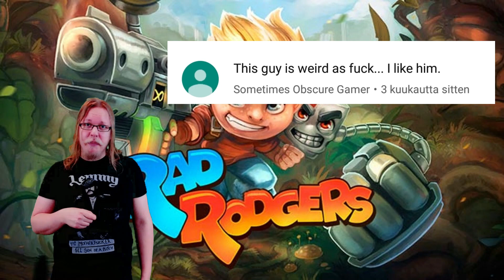Useless Fan Request - Rad Rodgers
First Useless Fan Request video is here!

Now this might not be the final form of how i do these but you never know.

Thanks for Sometimes Obscure Gamer for suggesting Rad Rodgers which can be found for PC, PS4, Nintendo Switch and Xbox One.

Truly an awesome game which i had missed totally.

Here is my Twitter by the way if you want to follow me there too!

Consoles i can do requests at the moment are listed down here:

NES
SNES
SEGA MASTER SYSTEM
SEGA MEGADRIVE/GENESIS
GAME BOY
PLAYSTATION 4
NINTENDO SWITCH

PLAYSTATION 2???
NINTENDO WII???

Last are question marked cause i have HDMI converter for them but i haven't tried those out yet.